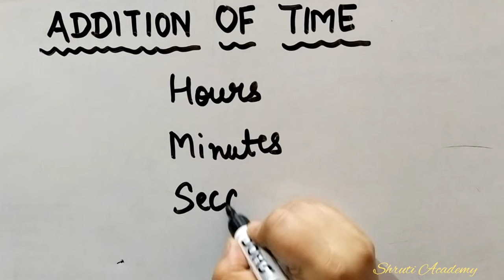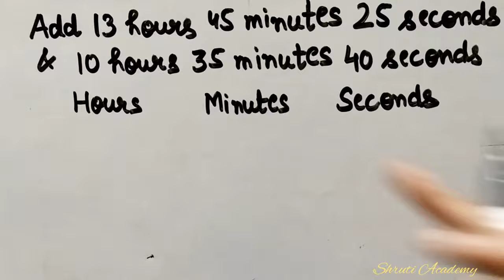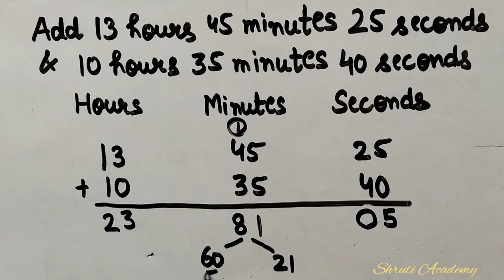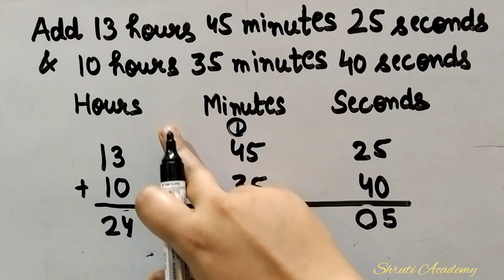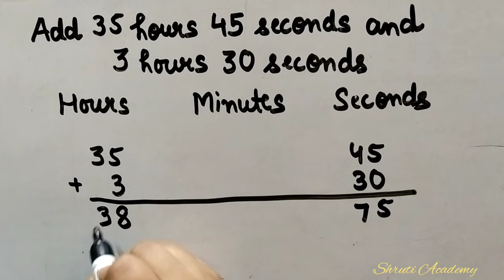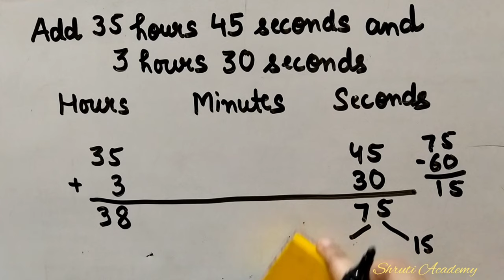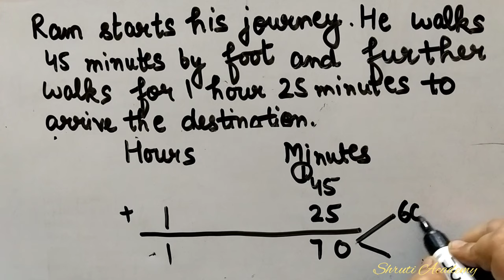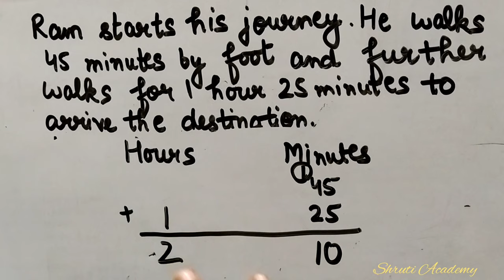Addition of Time | Addition of Hours, Minutes & Seconds | Adding Time | How to add Time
In this video, I have explained how to add Hours, Minutes and Seconds.
1. Addition of Time
2. Addition of Hours, Minutes & Seconds
3. Adding Time
4. How to add Time